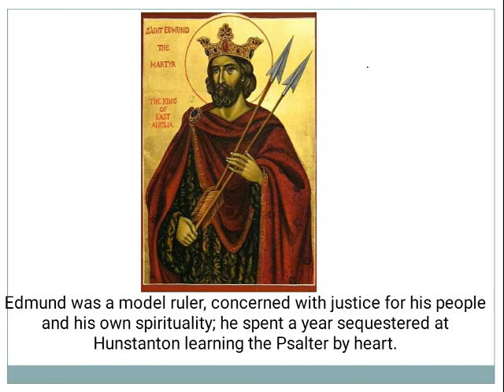Saint of the Day - St Edmund : November 20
Edmund the Martyr (also known as St Edmund) was a king of East Anglia from about 855 until his death

Edmund bravely refused to renounce his Christian faith, declaring that; 'his religion was dearer to him than his life'

Patron Saint of Kings, Torture Victims, Against Plague and Wolves